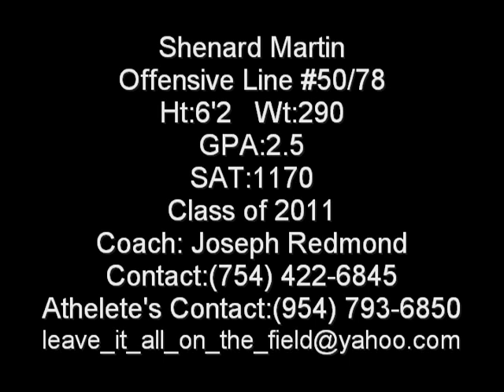Shenard Martin #50/78 senior highlight film 2010-2011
football highlight film